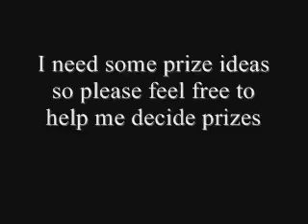Ashley Tisdale Contest!!!(OVER)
Done no more enteries needed I have already posted the winners!!